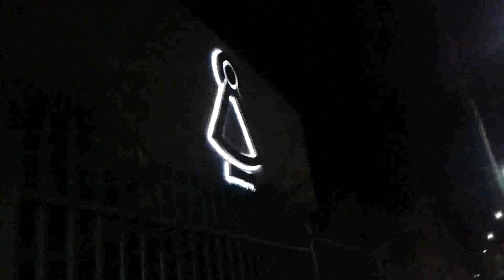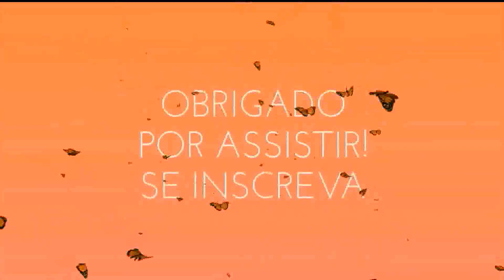Ele é Pit Bull?Deu Tempo de ir Caminhar